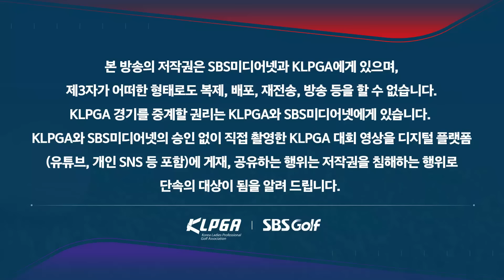[2024 KLPGA] 박현경이 이렇게 두 손 모으고, 90도 사과하는 이유??｜구단대항전_첫째날(포섬)